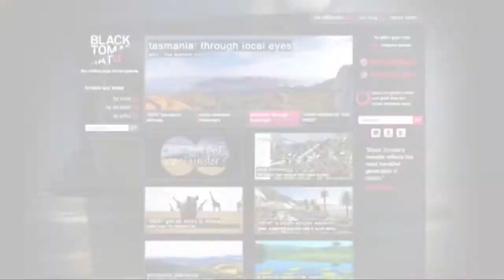Push the Panic Button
Tom Marchant, co-founder of luxury travel operator Black Tomato explains the thinking behind a small but powerful innovation on their website, the Panic Button.

The Panic Button is a feature that allows the user to book holidays at the last minute whilst keeping the tailored and customisation that the company is known for.

As we hear in this short film 'The Panic Button' also makes very visible and tanglible an emotion felt by many husbands-to-be...